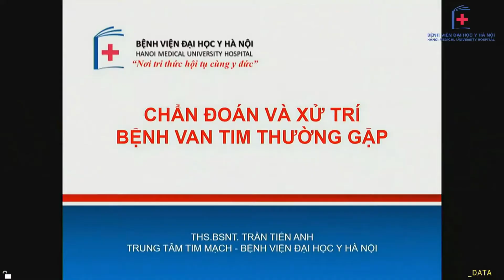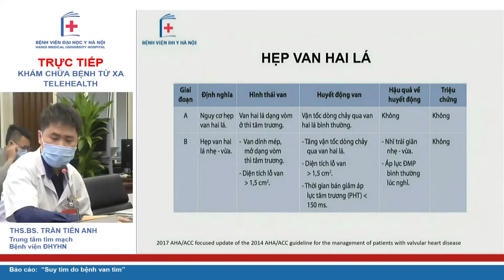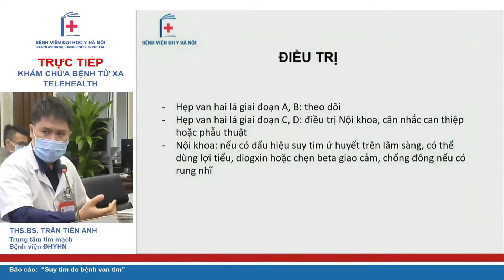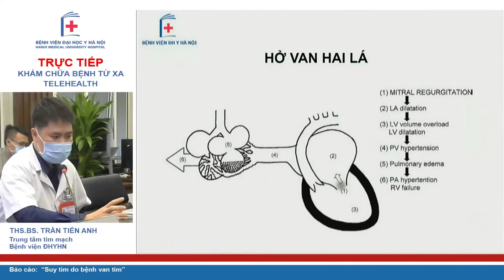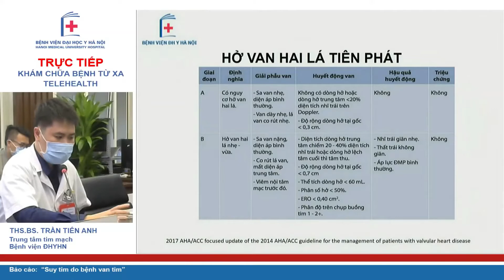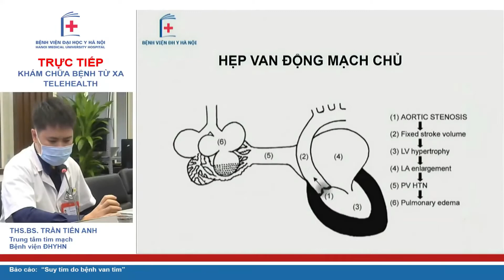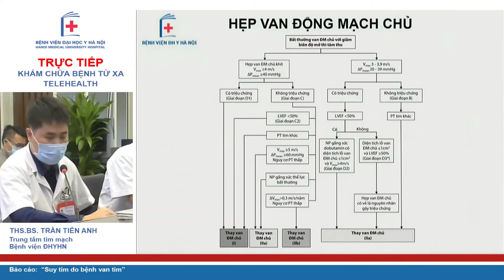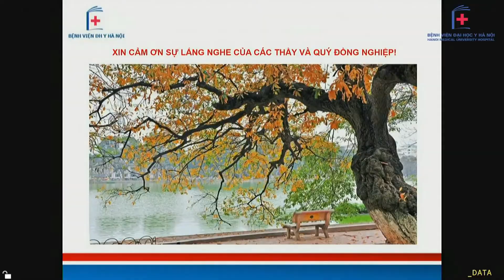Chẩn đoán và xử trí bệnh van tim thường gặp | BV Đại học Y Hà Nội